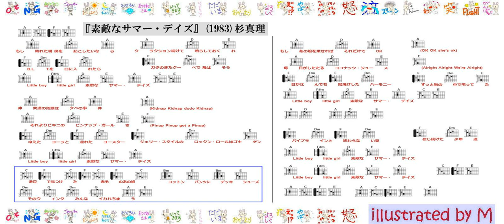854『素敵なサマー・デイズ』(1983)杉真理